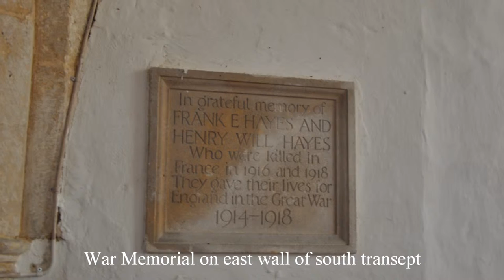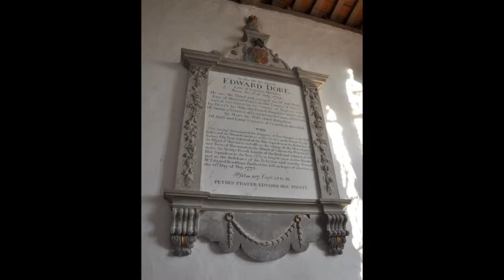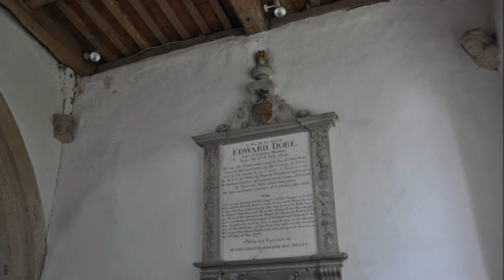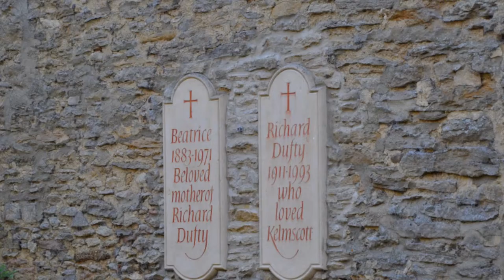Kelmscott Part Two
Kelmscott is best known from it's association with William Morris who bought Kelmscott Manor and lived there with with his wife Jane and Dante Gabriel Rossetti. It is an idyllic Cotswold village lost in a maze of country lanes on the upper reaches of the River Thames. Indeed William Morris would row from his home in London, Kelmscott House to his country retreat Kelmscott Manor.
The church is a wonderful survival, unchanged since the 16th century and the north transept of this small cruciform building has a rare scheme of 13th century wall paintings. The east window preserves an attractive 15th century panel depicting St George on horseback slaying the dragon. Also of interest is the is the bell-cote which contains an early 13th century bell, one of the earliest in England.
Kelmscott is beautifully preserved with stone slab fences, Gloucestershire cattle and a fine pub. Kelmscott Manor is open to the public Wednesday and Saturday and is of great interest to enthusiasts of the Arts and Crafts movement.